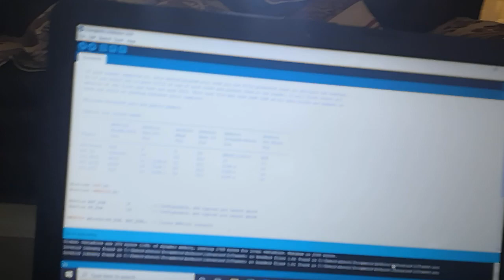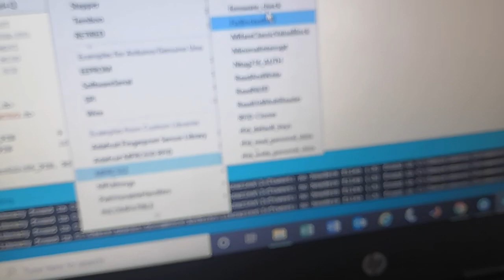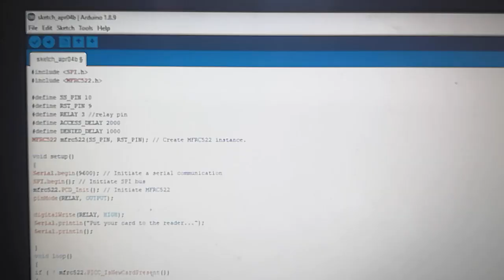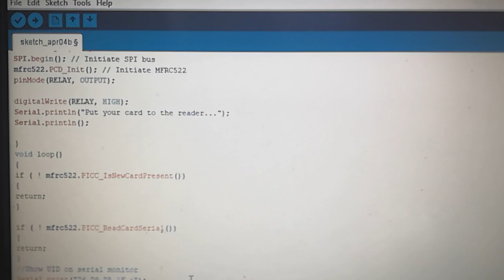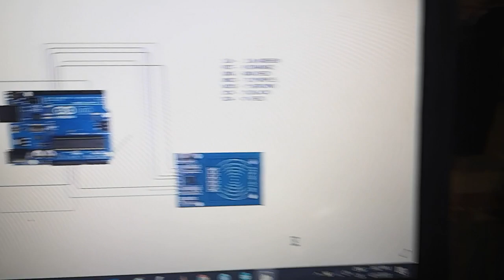RFID Lock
This Video describes about the making of Arduino Based RFID Door Lock.